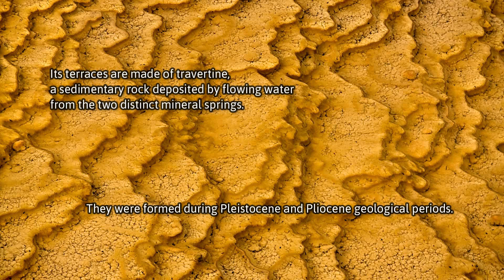2 minutes on Badab-e Surt | epistemia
Soundtrack
"White Tiger"